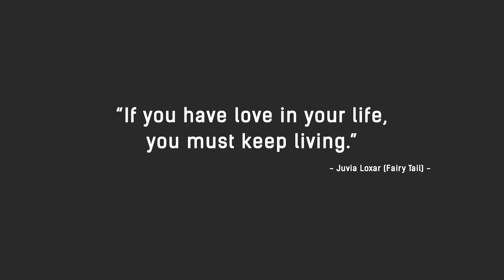Watch Dogs 2 - Part 22 - Hacker War (PS4 - No Commentary)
Let's Play some Watch Dogs 2! This is Part 22 of my Watch Dogs 2 series!

MJGHD